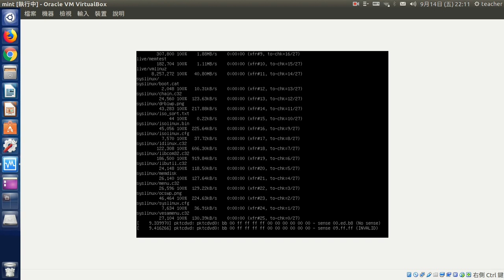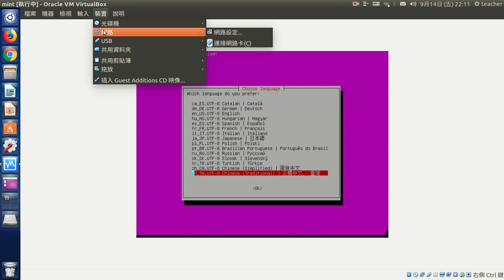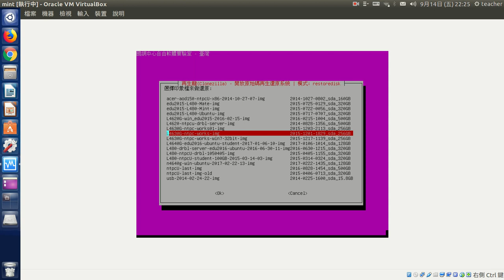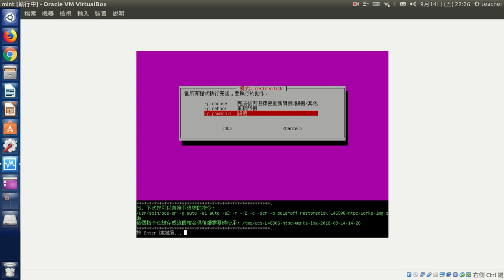clonezilla 行政電腦還原系統